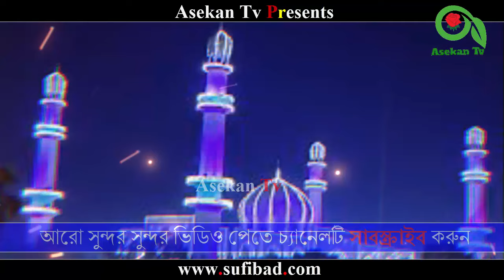খাজাবাবার বানী | আমি আমার পীরের হুকুম কখনও অমান্য করি নাই | আটরশি পীরের বানী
খাজাবাবার বানী | আমি আমার পীরের হুকুম কখনও অমান্য করি নাই | আটরশি পীরের বানী | খাজাবাবা ফরিদপুরী (রহঃ) বানী

মুর্শিদের দরবার হয় ভক্তের কাবাঘর || পুরানো আটরশির জিকির || Mursid er Dorbar Hoy Vokter Kabagor আটরশির জিকির|| আমার ফুল বাগিচার বুলবুলিটি কোথায় লুকাইছে|| আটরশি পাক দরবার শরিফ || আটরশির জিকির আটরশি জিকির,আমার ফুল বাগিচার বুলবুলিটি কোথায় লুকাইল,খাজাবাবা ফরিদপুরী,বিশ্ব ওলী খাজাবাবা ফরিদপুরী,আটরশি,গজল,amar ful bagisar bubbuliti kutay lukaylo

খাজা বাবার নাম জপিলে আল্লাহ পাওয়া যায় | Atroshir Zikir | জিকিরের সম্রাট কারী শাহাদাত হোসেন বুলবুলি

বিশ্ব জাকের মঞ্জিল এর জিকির, বিশ্ব উরস শরীফ ২০১৯ জিন্দাবাদ, BZM ATROSHI JIKIR

"মনের বেদনা" আটরশির জিকির|| আটরশি পাক দরবার শরিফ|| মাওলানা মিজানুর রহমান | আটরশির জিকির আটরশি জিকির,আটরশির জিকির নতুন ঈদের চাঁদ উঠেছে,আটরশির জিকির ২০২১,

atroshi jikir। Jamanar Muzadded। আটরশি জিকির। ফায়েজ পূর্ণ জিকির।

Zikir | আটরশির নতুন জিকির ! ঈদে মিলাদুন্নবী ২০২০ | Atroshir Jikir 2020